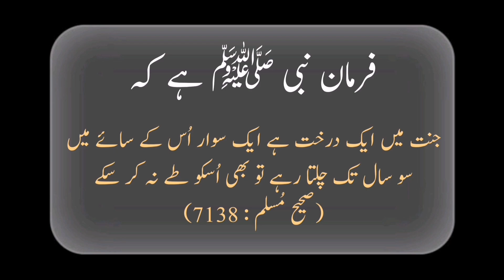Nabi Pak ﷺ Ne Farmaya_❤️🥀|| Janat Main Aik Darakhat Hai Jis Ky Nechy 100 Saal....